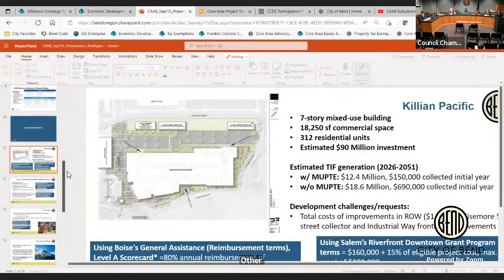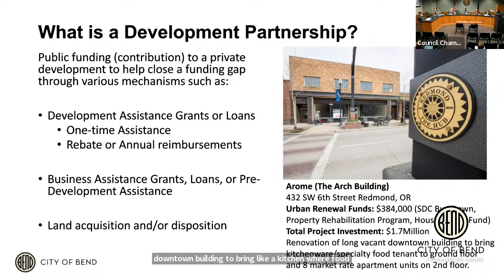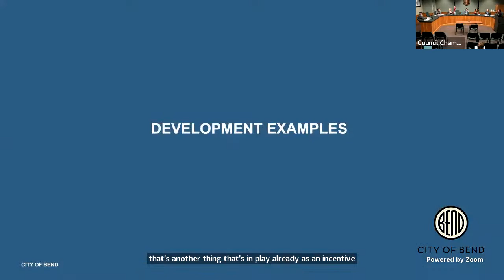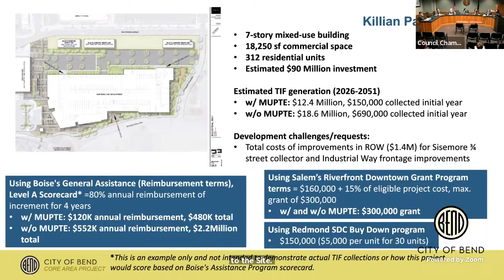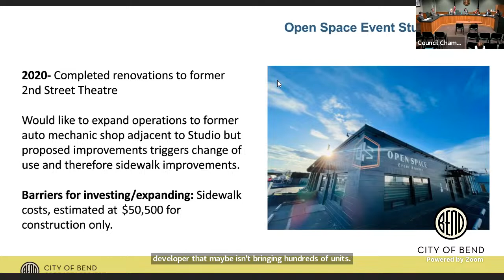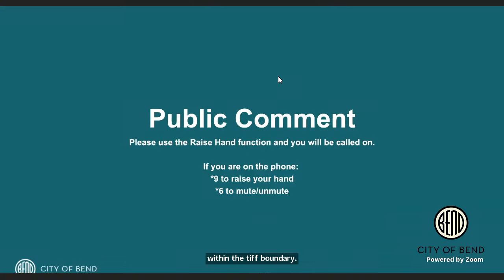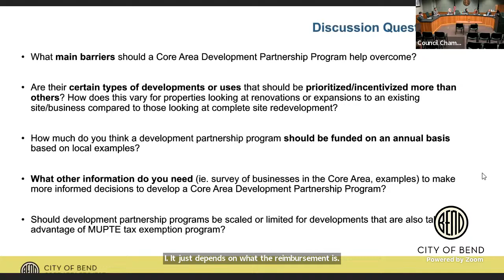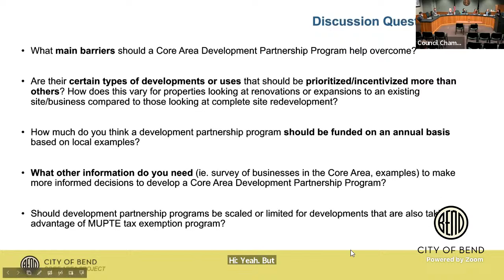CAAB Subcommittee-Development Partnership Hybrid Meeting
If the video does not start automatically, please refresh your browser and press the play button located in the middle of the video screen or in the bottom left corner of the video screen.

If you would like to view this meeting, please use this to join the meeting live via Zoom.

To listen by phone, please dial 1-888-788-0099 and enter access code 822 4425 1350## to join this public meeting. To signal that you would like to provide public comment, use your phone's keypad and press *9 to raise your virtual hand.  A staff member will call on you based on the order that hands are raised.